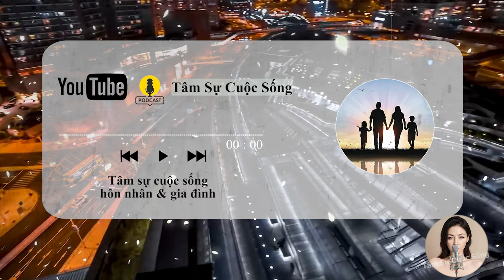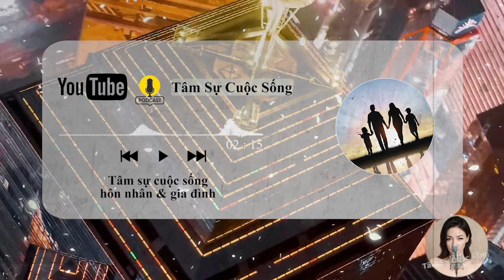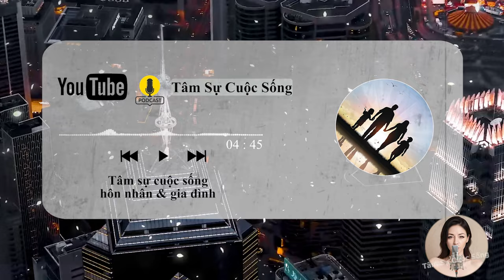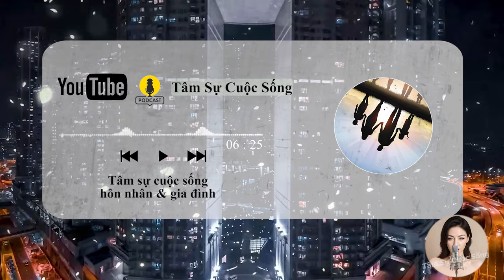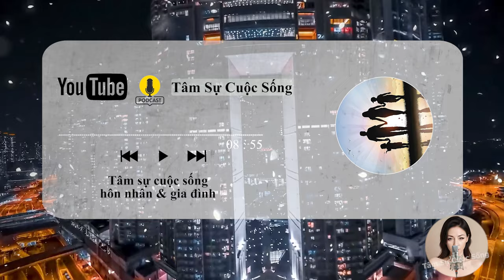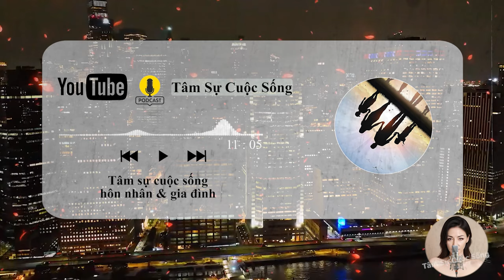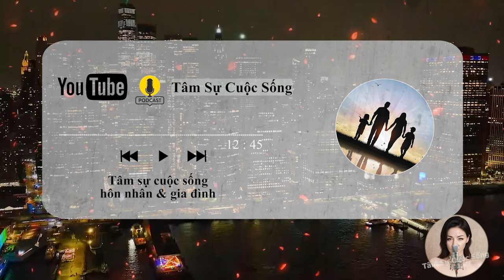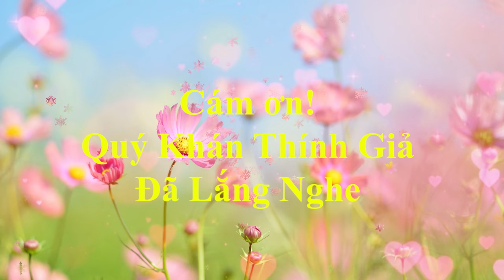🔥 Podcast [Tâm Sự Thầm Kín] PHỤ NỮ kiểu này rất biết cách hư, Đàn Ông nên Nghe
🎦 Lịch Phát Sóng Kênh hàng ngày:
- Sáng: 6h30
- Tối: 19h30